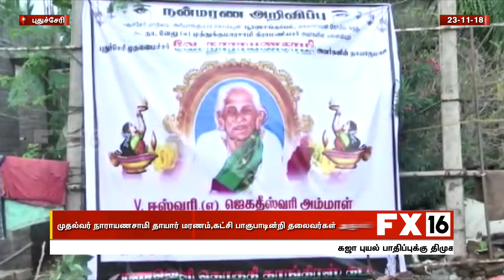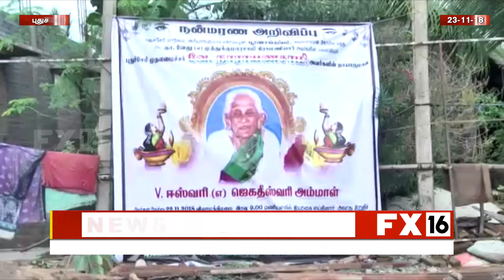முதல்வர் நாராயணசாமி தாயார் மரணம்,கட்சி பாகுபாடின்றி தலைவர்கள் அஞ்சலி - புதுச்சேரி